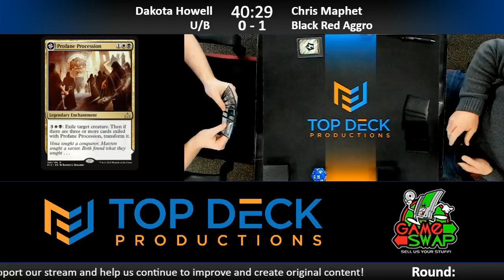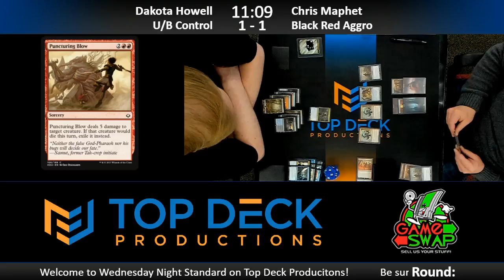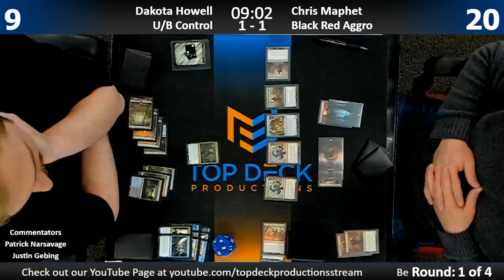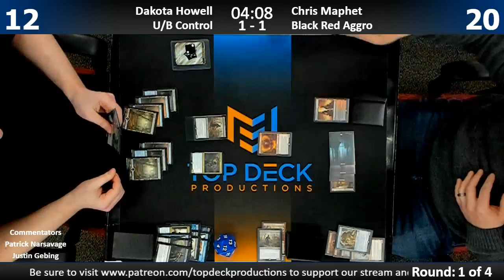Standard w/ Commentary 3/14/18: Dakota Howell (U/B Control) vs. Chris Maphet (B/R Aggro)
1065 Reading Rd, Mason, OH 45040